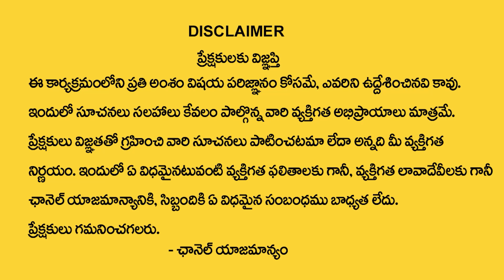ఈ చిన్న పరిహారం చేయండి 3 నెలల్లో మీ అప్పులన్నీ ? | Money Making Friday Lakshmi Pooja | ManamTv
Watch ► ఈ చిన్న పరిహారం చేయండి 3 నెలల్లో మీ అప్పులన్నీ ? | Money Making Friday Lakshmi Pooja | ManamTv